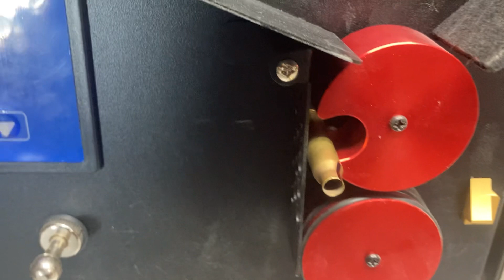Why THE UGLY ANNEALER has 3” brass drive wheels vs others with only 2” brass drive wheel Annealing